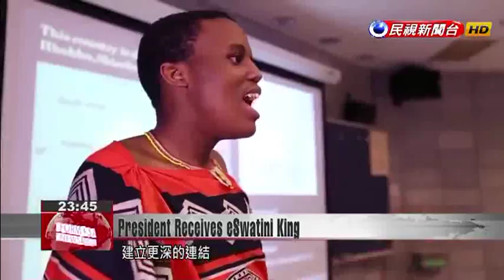Military salute greets King Mswati III at Presidential Office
King Mswati III of the African nation of eSwatini, previously known as Swaziland, is on his 3rd day of his first state visit to Taiwan. Today President Tsai welcomed the king with a high-level reception at the Presidential Office. During his visit, President Tsai said Taiwan would not engage in "dollar diplomacy," but that isolation would never be an option for Taiwan either.A 21-gun salute greeted eSwatini’s King Mswati III in the plaza in front of the Presidential Office. Inside, dancers performed for the king and his delegation.This high-level visit came shortly after Burkina Faso broke off diplomatic relations with Taiwan, making eSwati its last ally left in Africa. President Tsai Ing-wen made use of the occasion to publicly state Taiwan’s diplomatic stance.Tsai Ing-wenPresidentAlthough international participation is very difficult for Taiwan, isolationism has never been an option. We will not engage in poor quality diplomacy that competes on spending, but we won’t cut ourselves off from the international community either. King Mswati IIIKing of eSwatiniI also want to make a commitment, whatever programs, whatever challenges, we will always be together. We are friends in good times, in bad times, and we will always be friends. One item on the king’s to-do list in Taiwan is attending his son’s graduation ceremony on Saturday. President Tsai extended her congratulations to the soon-to-be graduate.Tsai Ing-wenPresidentI would like to especially congratulate His Royal Highness Prince Buhlebenkhosi Dlamini, who is seated here and will graduate from our Shih Chien University. The prince is considered a possible successor to eSwatini’s throne. After he graduates from college, he plans to remain in Taiwan for graduate school, strengthening his connection with Taiwan. His father’s state visit, and President Tsai’s visit to Swatini in April, are signs of the friendship and stable ties between the two nations.